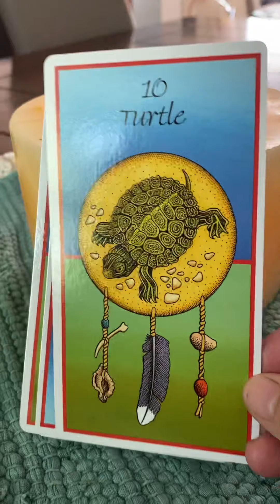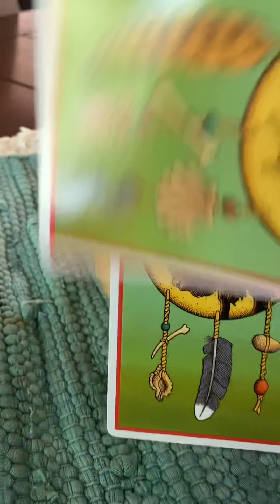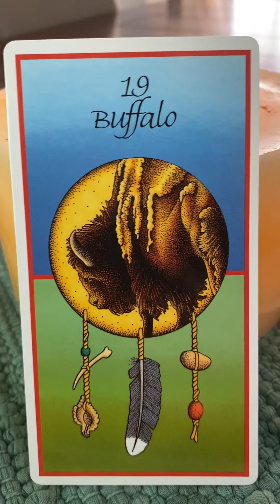September 1st, 2021 Energy Forecast For the Day